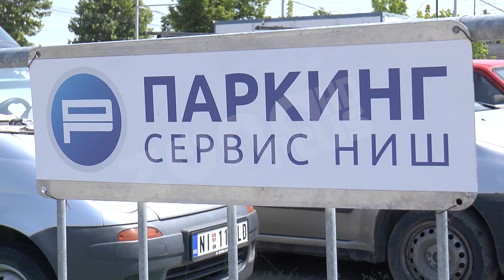SVI ROKOVI PROŠLI ZABORAVLJENA VOZILA IDU NA RECIKLAŽU